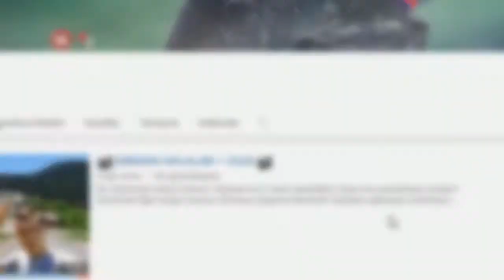977 KM MESAFEYİ 25 DK İÇERİSİNDE GİTMEK •• BMW M5 ETS2 MOD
Bu videomda Rusya haritasında tam gaz bmw m5 ile gazlıyorum ve Asfaltı ağlatıyorum.
Yapma Be Bizde Yedik. :D
İyi Seyirler.

➥Kullandığım Müzikler (-EKİP LOJİSTİK-) HİLMİ ŞAHİN Adlı kişiye Aittir. Kendisinden Bizzat İzin alınmıştır.

Sistem..
➫ 8 AYLIKTIR. (EKRAN KARTI HARİÇ)
➫ Kasa: EVEREST RHİNO 432 600W
➫ Anakart:  MSI A88XM-E35 V2
➫ Isletim - İşlemci: WİNDOWS 10 PRO /-\ AMD A10 7870K APU - 3.9 ➫ GHZ 4.1 APU R7 GRAFİK İŞLEMCİ. 4 + 8 ÇEKİRDEK.
➫ Grafik: Zotac Nvidia gts250 eco 1gb 256 bit
➫ Ram: 8 GB DDR3 KİNGSTONE HYPERX 1600
➫ Hdd: 320 gb HITACHI
➫ SSD: 120 GB HYPERX 500 OKUMA - 500 YAZMA
➫ Sogutucu: 4 fan sogutucu.
➫ Güç: 600W EVEREST
➫ Ekran: AOC 21"  e2043Fs